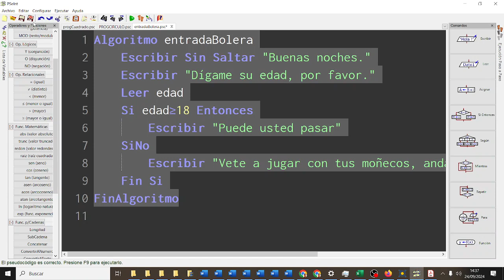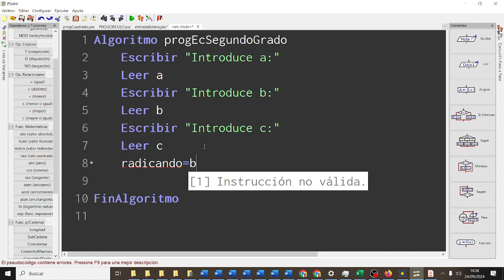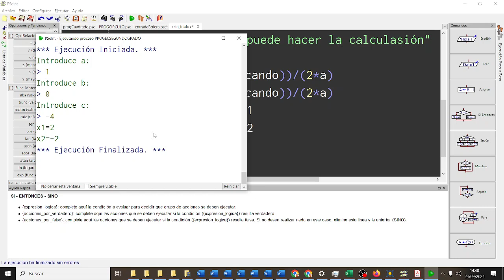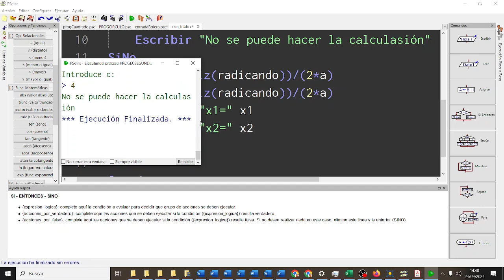Ecuación de segundo grado PSEINT CDYPC 1BACHA 02 TIC ESO Bachillerato IES Monterroso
Algoritmo progEcSegundoGrado
 Escribir "Introduce a:"
 Leer a
 Escribir "Introduce b:"
 Leer b
 Escribir "Introduce c:"
 Leer c
 radicando=b*b-4*a*c
 Si radicando(menor)0 Entonces
  Escribir "No se puede hacer la calculasión"
 SiNo
  x1=(-b+raiz(radicando))/(2*a)
  x2=(-b-raiz(radicando))/(2*a)
  Escribir "x1=" x1
  Escribir "x2=" x2
 Fin Si
FinAlgoritmo